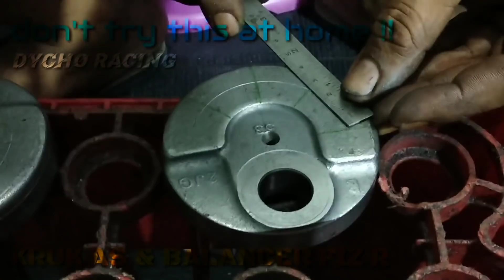AWAS!!! KRUK AS (CRANKSHAFT) F1ZR MODIF JANGAN DITIRU!!! II DYCHORACING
Halloo Gaess...
AWAS!!!  KRUK AS (CRANKSHAFT) F1ZR MODIF JANGAN DITIRU!!! akan menjadi pembahasan kita pada episode kali ini gaes. Silahkan cek langsung videonya untuk dengerin penjelasan dari om Bawor.
 GOOGLE MAP : DYCHO RACING
Salam Damai dari  DYCHO RACING  ✌

AWAS!!!  KRUK AS (CRANKSHAFT) F1ZR MODIF JANGAN DITIRU!!!  II  DYCHO RACING